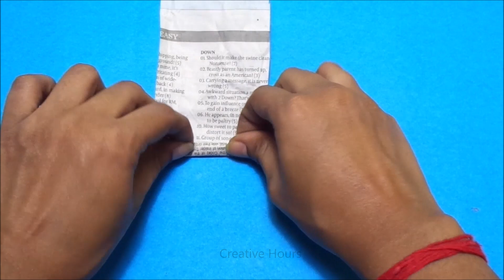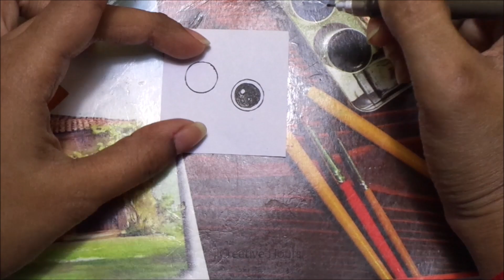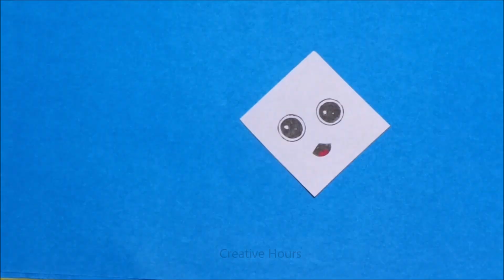Santa Claus making at home with plastic bottle | Christmas Home Decoration Ideas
Hey friends, today we are going to show you Santa Claus at home with plastic bottle | Christmas Home Decoration Ideas